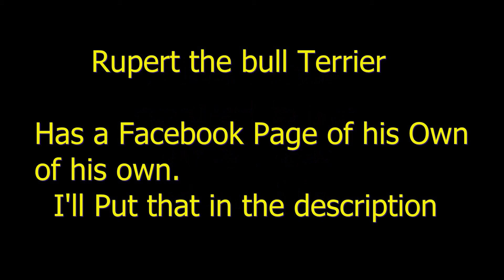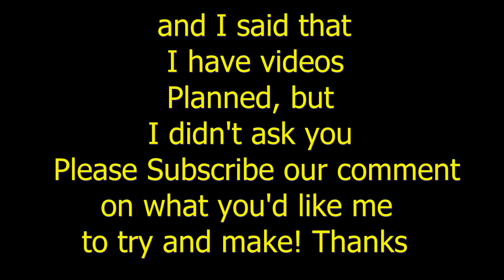Behind the Scenes: Toy Story In Real Life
This is are behind the scenes how we made the movie project Toy Story In Real Life and this project is ben going to quit wild over years later so Most clips from this kind of project are gone forever. Here you get to see small handful of what I managed to recover

and the views expressed on his facebook page do not necessarily reflect the views of the David Kingdom channel

Let me know what you'd like to see coming from this channel or ask me a question

If you haven't already, you can like one of my two Facebook pages: David Kingdom

KINGDOM STUDIOS
Rigid Daniel

Keep it KINGDOM my wonderful people